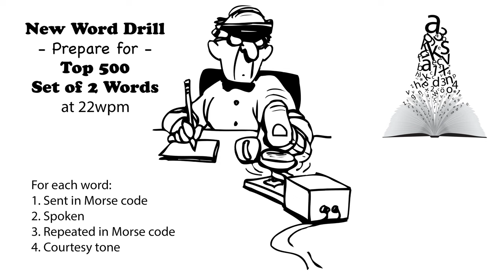Sets of 2 Words - New Word Drill - 22wpm